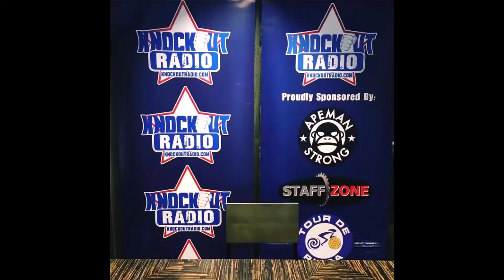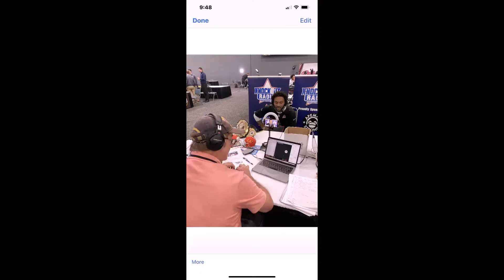Superman loves MMA, Dean Cain, Knockout Radio interview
Supernan loves Dana White